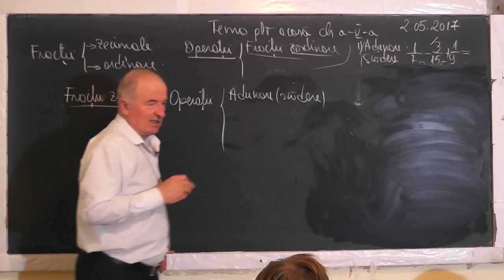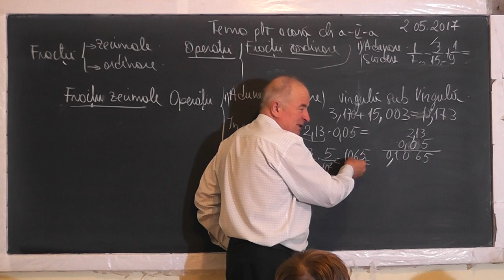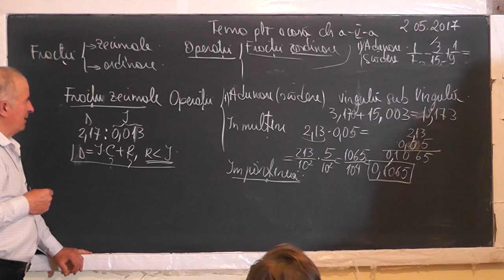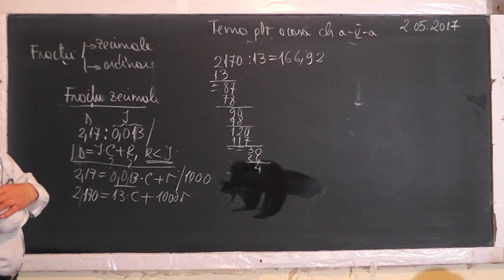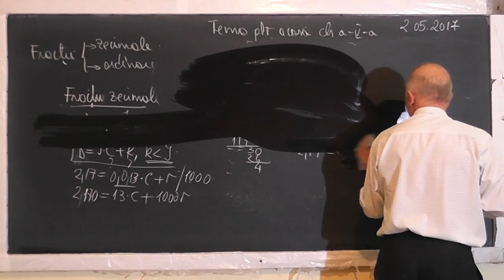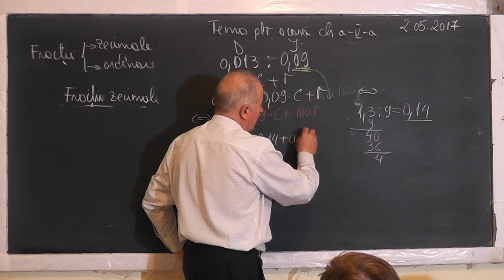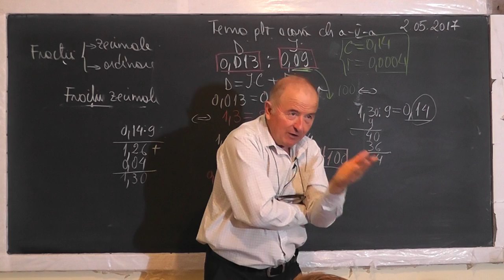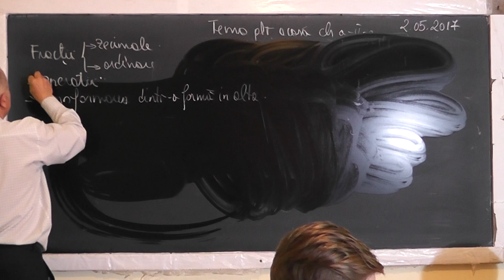2/2 Lectia 1480 - Numere fractionare: Zecimale | Ordinare Transformari Operatii cu fractii - Clasa 5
Aceste lectii sunt SUSTINUTE de VOI si daca va sunt utile, as aprecia un Like, Share, Comment - In aceasta lectie de matematica pe care o puteti vedea in direct si pe ne ocupam de tema pentru acasa la clasa a V-a. Din cuprins: Numere fractionare, Fractii zecimale, Fractii ordinare, Operatii cu fractii, Transformarea fractiilor zecimale in fractii ordinare si invers, Teorema impartirii cu rest.
- VIDEO MATEMATICA cu Proful Online sau cautati pe Google: profu online Ioan Ursu